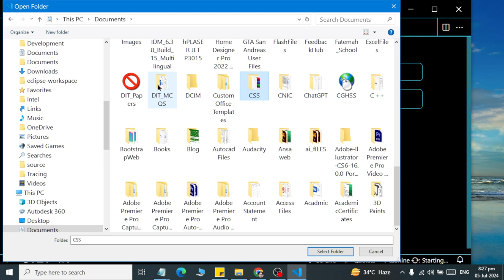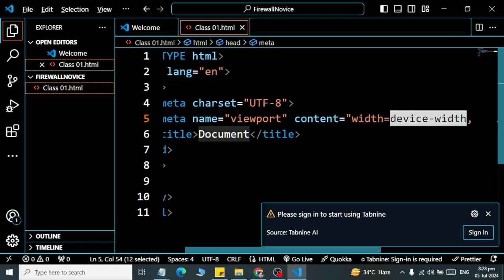CLASS 02 CSS How to Define Folders